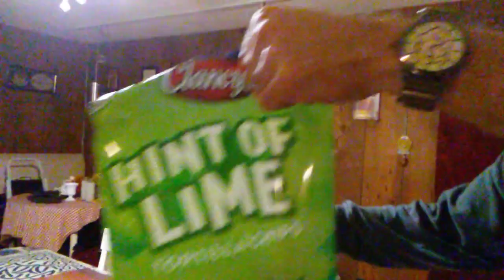Staying Home For the Public Good Pt1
A quick inventory of our food situation to last us about 15 days of not going out.